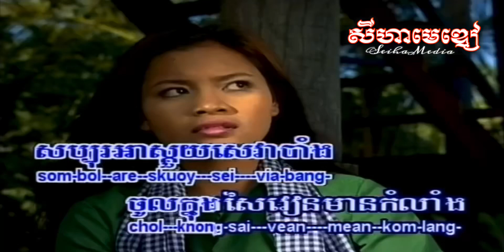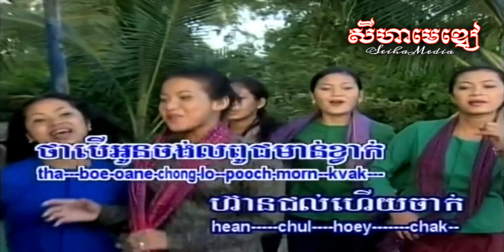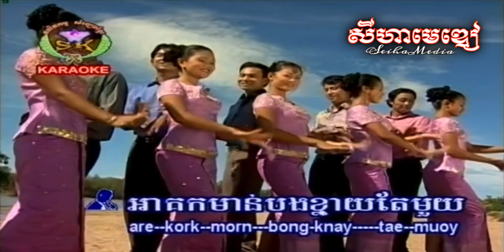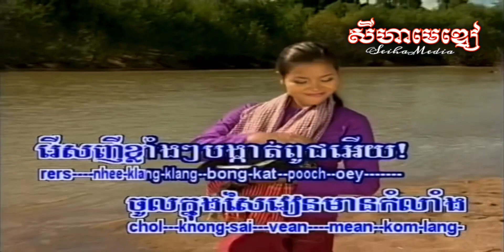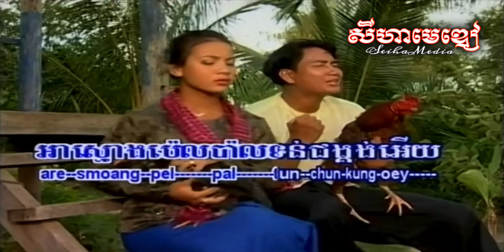Ahkok Kn’aey Mouy អាគកខ្នាយមួយ - Vanna and Sunnix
▪️Title | ចំណងជេីង: Ahkok Kh’naey Mouy
▪️Singer | អ្នកច្រៀងថ្មី: Noy Vanna ណូយ វណ្ណា and Touch Sunnix ទូច ស៊ុននិច
▪️Original Singer | សំនៀងដេីម: So Savoeun and Meas Samon
▪️Actor/Actress | តួសំដែង: តារាប្រជាប្រិយ
▪️DVD | ឌីវីឌី: SK DVD 9
▪️Year | ឆ្នាំ: 2002

2021